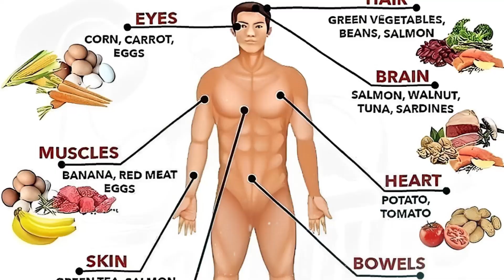743 new COVID cases! what should we do?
Learn about the latest updates on the new Omicron variant: JN-1.
What precautions should we take?
Is India prepared for another wave?

Ready to kickstart your journey to wellness? for personalized guidance on nutrition, physio, and fitness. Let's age gracefully together!